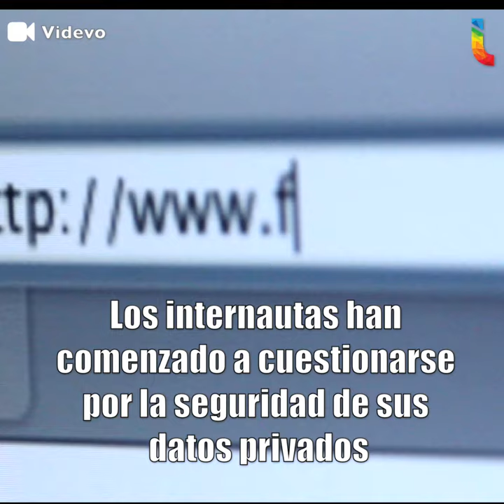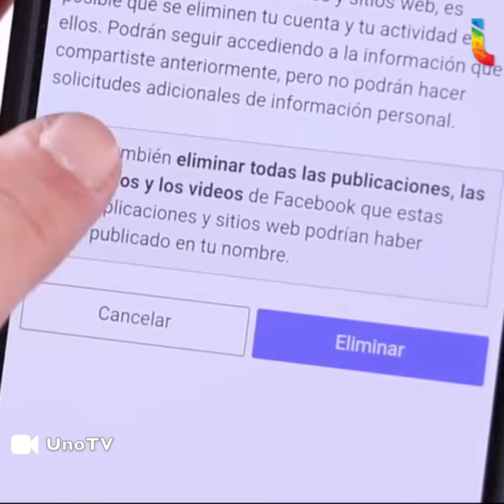¿Qué tan segura está tu información en redes sociales?